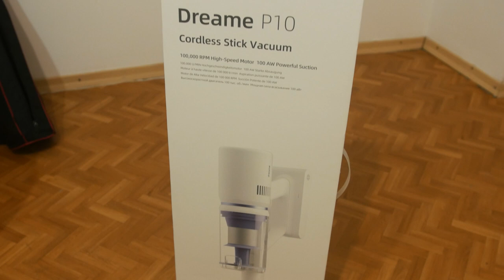НОВЫЙ, СТИЛЬНЫЙ, МОЩНЫЙ И БЮДЖЕТНЫЙ БЕСПРОВОДНОЙ ПЫЛЕСОС ОТ Сяоми - Dreame P10 !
Dreame p10